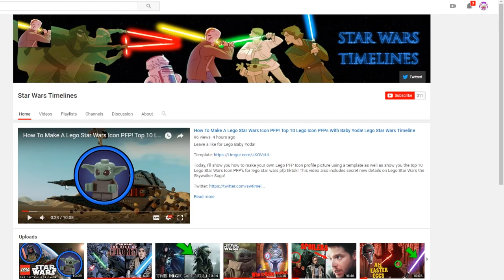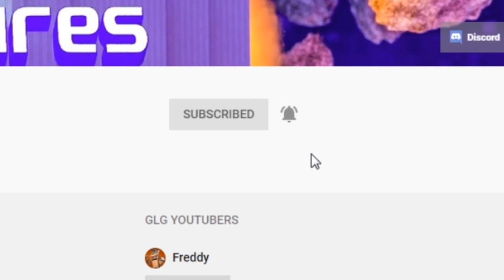Minecraft Fnaf The Stormtroopers Mistake (Minecraft Roleplay)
In Todays Video, A Stormtrooper from star wars has come to sister location. What does he want and will Funtime Foxy be able to help him?

Join on your phone with pocket edition! ►►► pe.mineteria.com  Port: 31913